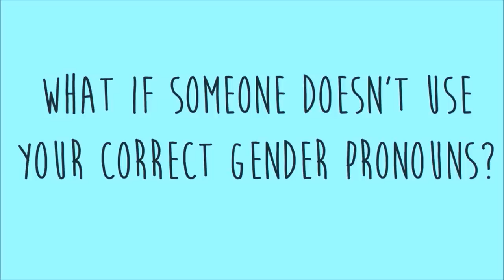Transgender Sesame Street Episode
⚫ League of Legends (Play with me!): BlaireFlo